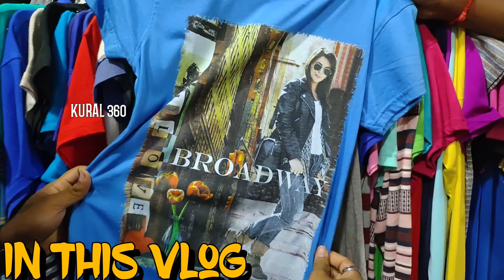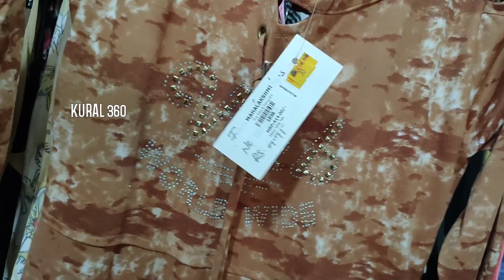₹100 முதல் Tops,Kurthies, T shirts,Jeans,jeans Shirts, | A to Z All Womens Wears | At Coimbatore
Shop Address & Location :
Mahalakshmi The Silks & Designers
45, Netaji Rd, P N Palayam, Tamil Nadu 641037, India